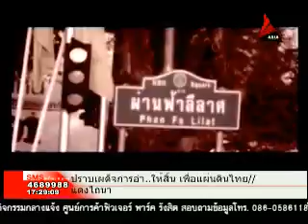ปิดฉากเผด็จการ เปิดม่านประชาธิปไตย 14ตุลาคม55